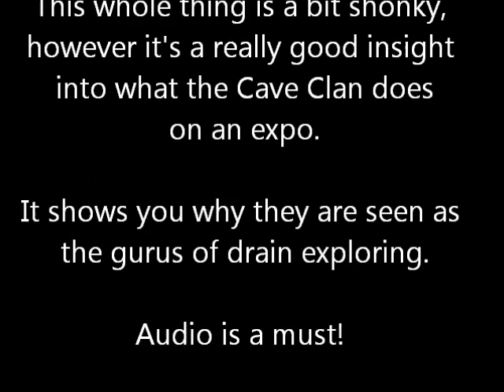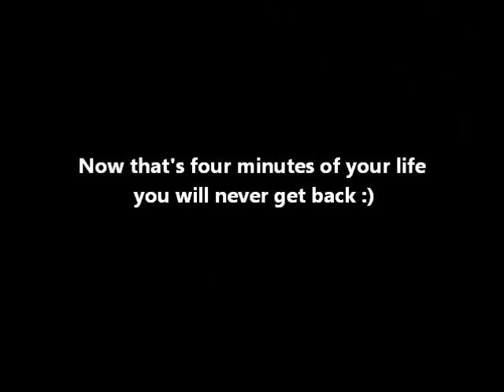A Real look at the Cave Clan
A rare look at the Cave Clan without the glitz!
This one will make you really want to join.
Audio is a must.